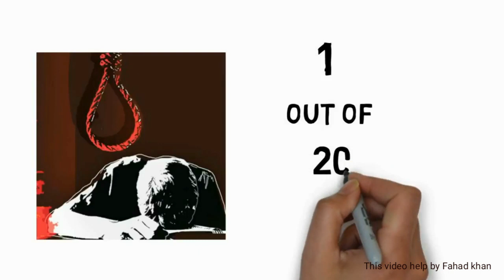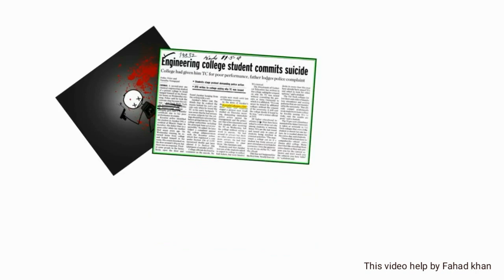what engineering reality in india [school and college fraud]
dosto india does not produce any Engineers, she produces lots of degree holders, actually it’s underrated.

Number of doctors India produce every year = 70,922
Number of engineers India produce every year = 16,83,000 (around)

Your bike mechanic knows more than you
No matter what your neighbors say, the branch is not "evergreen".

Steve Jobs dropped out of Reed College and built Apple.

Bill Gates dropped out of Harvard and founded Microsoft.

Another college dropout, Mark Zuckerberg created Facebook.

But in India, being a college dropout isn’t a dreamy prospect.

Do what you can, with what you have, with where you are.

Jabarjasti ke kaam mein kabhi dil Khush nahi Hota.. Ab Jo dil kahe so karo.. :)

"If you are afraid of failure you don't deserve to be successful."

 don,t want to demotivate anyone here. I just want to let people know the situation.
Choose engineering if you want to, you will succeed but don't go for it if you want to be something else. Chase your dreams follow your passion. Do what you are best at, you will never loose .

Sorry for the map but I think you got the point.